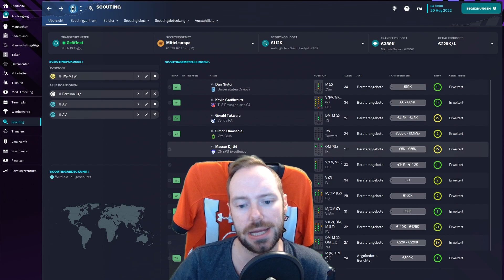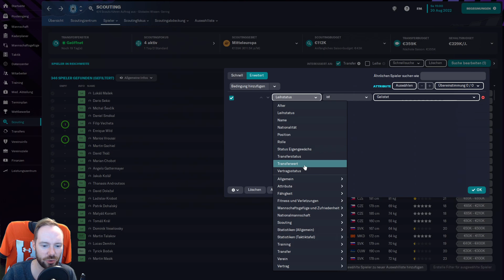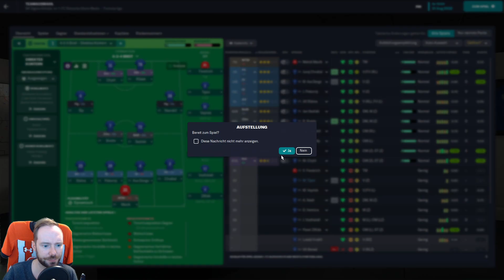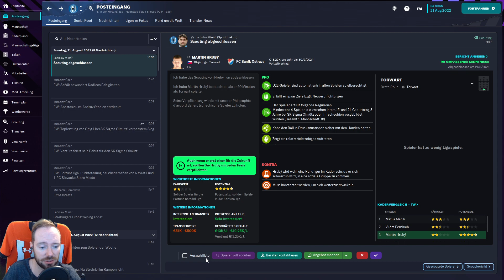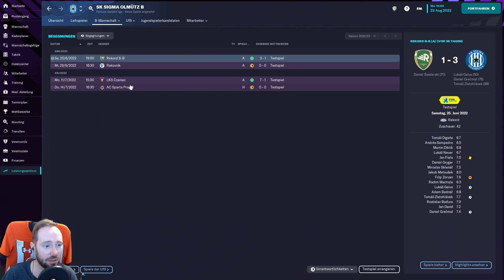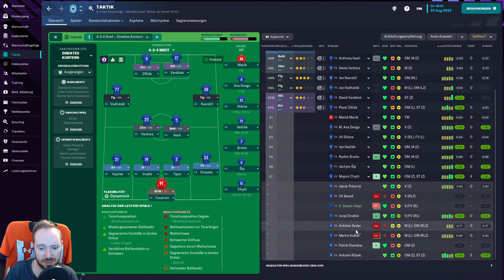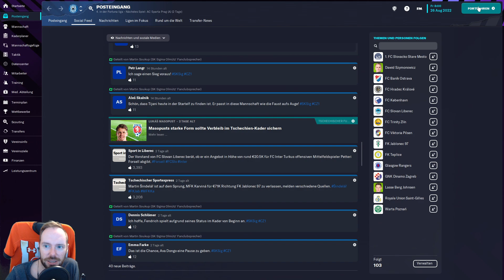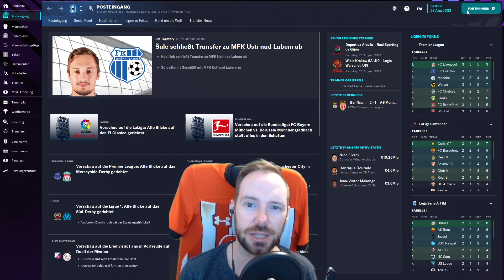Let's Play Football Manager 2023 | Karriere 2 #8 - Der tschechische Pokal wartet heute auf uns!